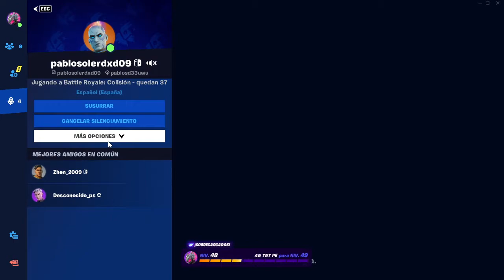Repetición del evento de fortnite de la temporada 2